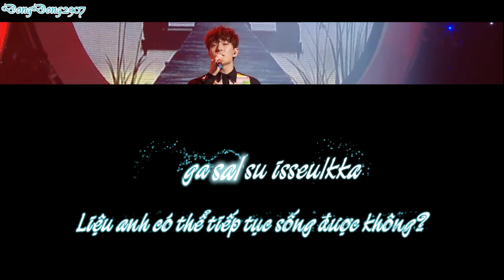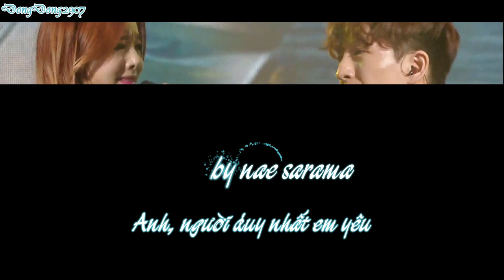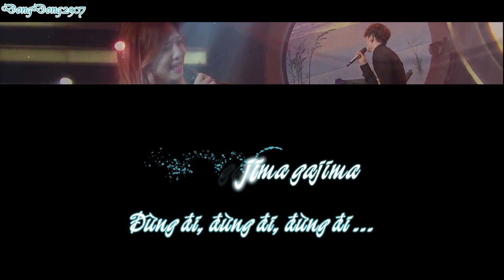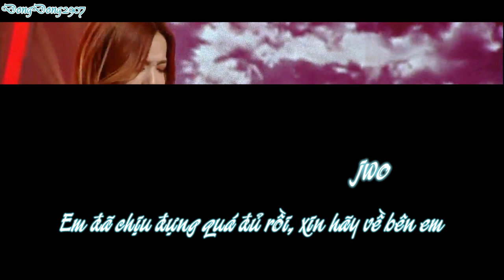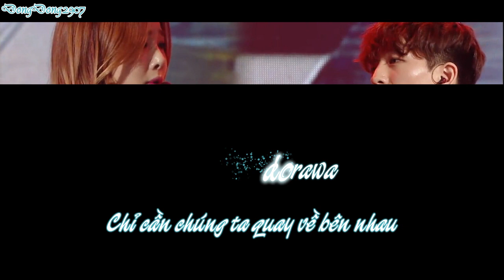「Vietsub | Kara」Solji ( EXID ) & Doo Jin Soo - Don't Go Don't Go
Duet Song Festival Ep 3